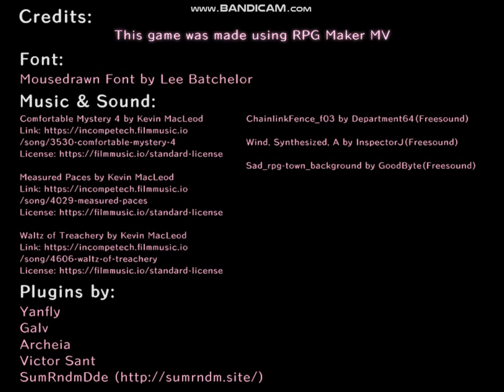It's Not Me It's my Basement Alternative "Ending"